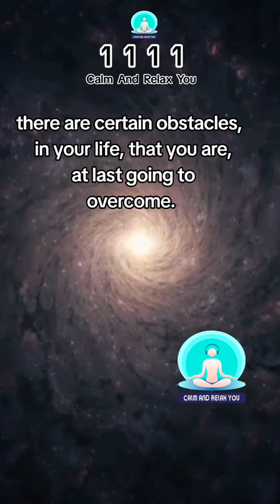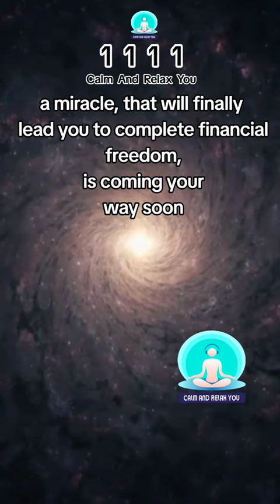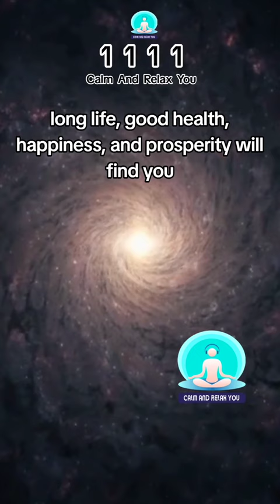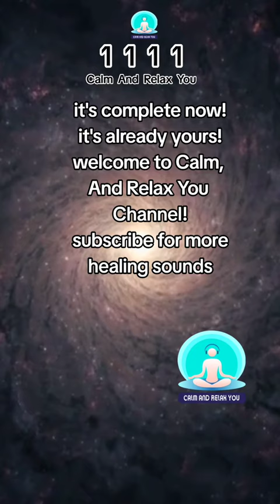CLAIM This In The COMMENT Section Don't Ignore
CLAIM This In The COMMENT Section  Don't Ignore karma is real!

The zodiac signs 🐟 and reading is specifically tailored for you so if you are seeing this you have been chosen.

If you are we're born in one of the months that appears on the screen, be ready for unexpected miracles.

Listen to the end and claim this in the comments section below do not ignore this! it's already happening.

Unlock Life-Changing, Enlightening, and Empowering Information in This Free Reading with Intuitive Psychic Mary Osborn.

Listen to this and all kinds of good things will happen in your life 💟🧬.

This ☕🍵 "Two Cups Method" brings you unmeasurable wealth if you watch the Quantum Millionaire free presentation This is a must watch if you are feeling on the edge financially

You already manifested it in your mind. Now it's happening in the physical. Don't chase it ... Let it come to you.

🙏 Remember, the power is in your hands to shape your financial destiny. Embrace the energy of the 111 portal and claim the prosperity that awaits you.